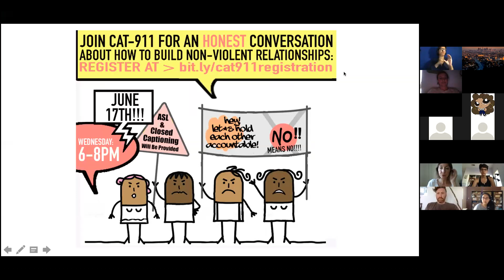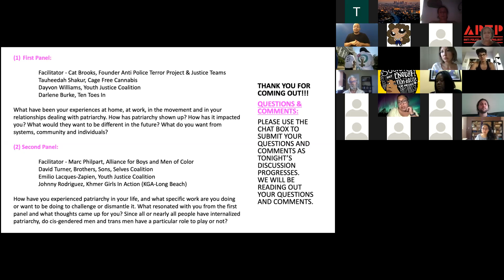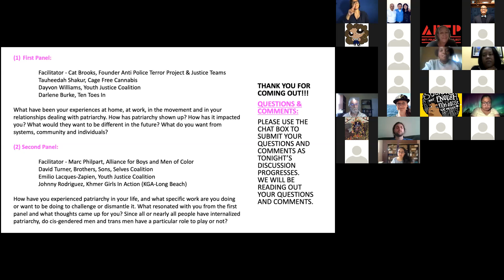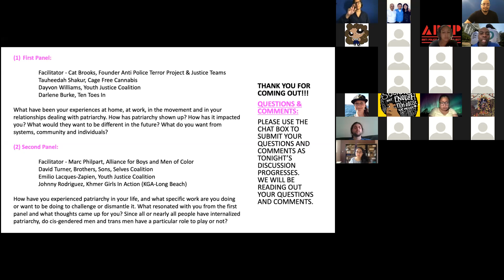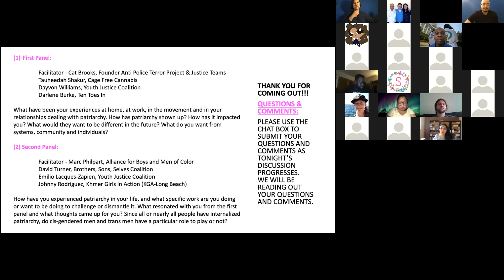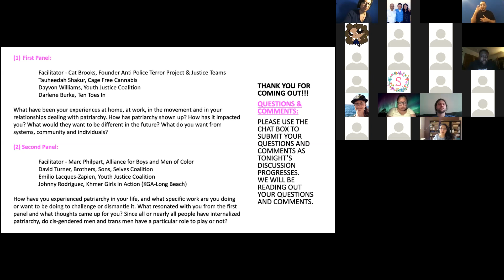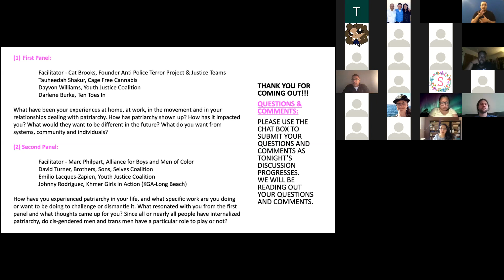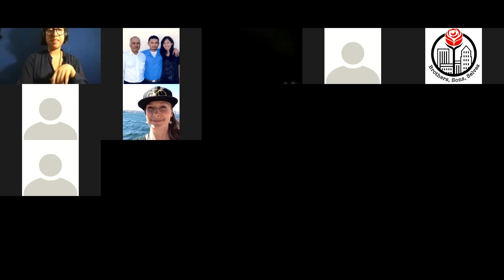Building Nonviolent Relationships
CAT-911 Webinar on Building Nonviolent Relationships